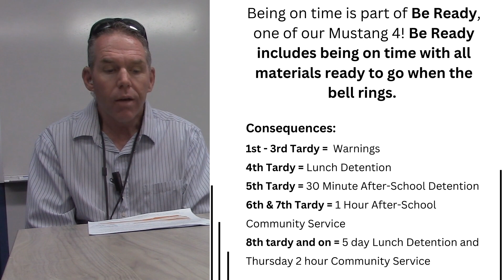Vice Principal's Message 8/25/23